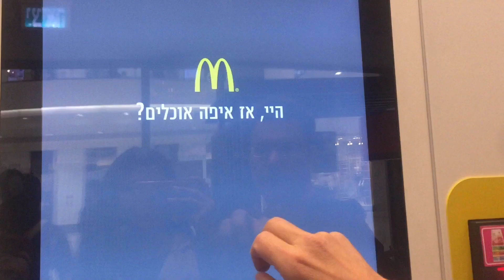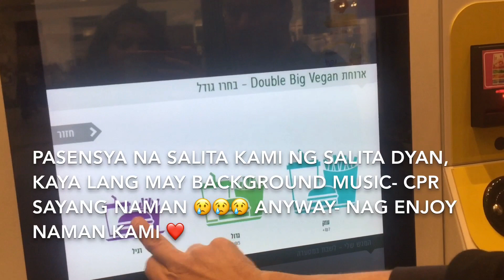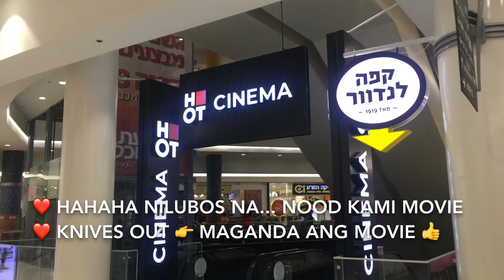ANO GINAGAWA MO SA TUWING WALANG KURYENTE SAINYO⁉️ ❤️ VG GO VEGAN ❤️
ANO GINAGAWA MO SA TUWING WALANG KURYENTE SAINYO⁉️

❤️ VG GO VEGAN ❤️